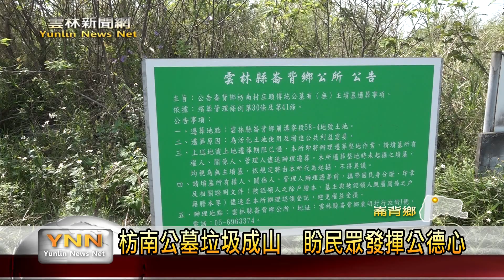雲林新聞網-枋南公墓垃圾成山 盼民眾發揮公德心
崙背鄉枋南村的公墓地區以及附近的路段，長期存在垃圾的問題，民眾隨手將垃圾丟棄在路邊，造成環境汙染，也影響到在地居民的健康，崙背鄉公所和崙背清潔隊，都會定期巡查來清理垃圾，卻發現過沒幾天垃圾又不斷增加，稽查人員就表示，若是亂丟垃圾，依相關法令最高可處6000元罰鍰，請民眾發揮公德，共同愛護環境。